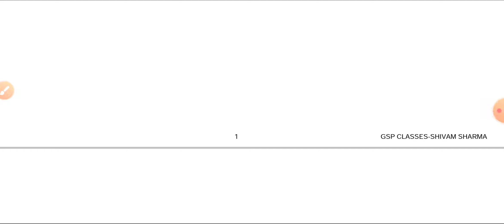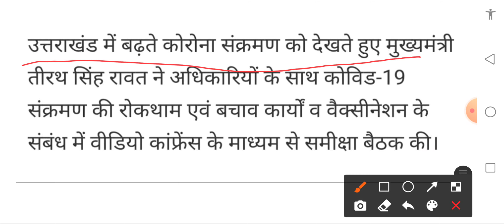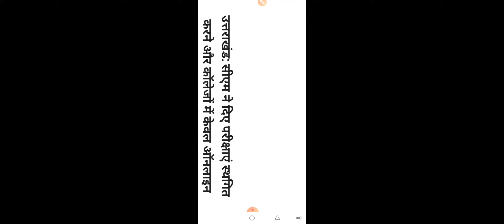UK Board exam postponed class 10 and 12th||उत्तराखंड बोर्ड परीक्षा स्थगित class 10 and 12th